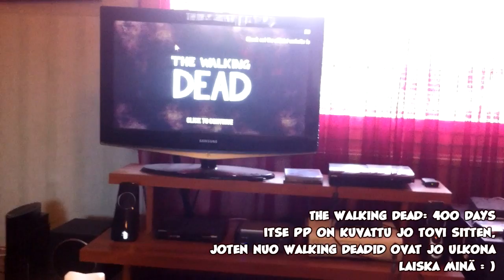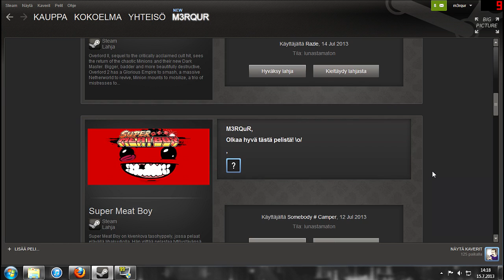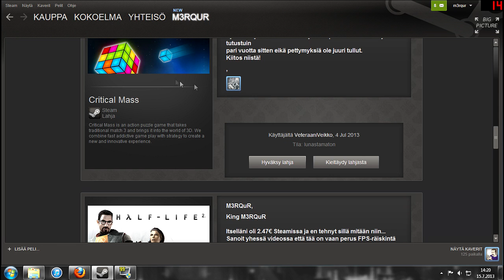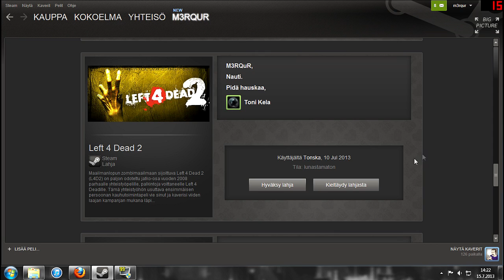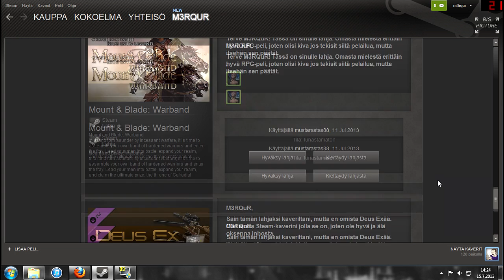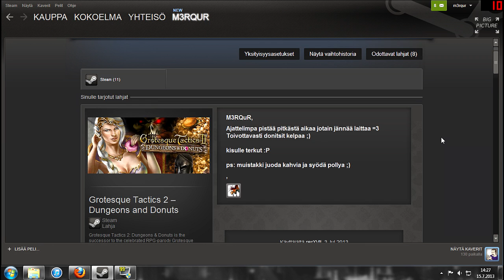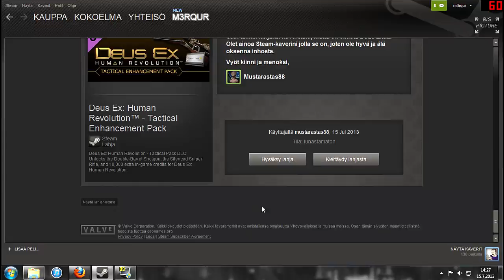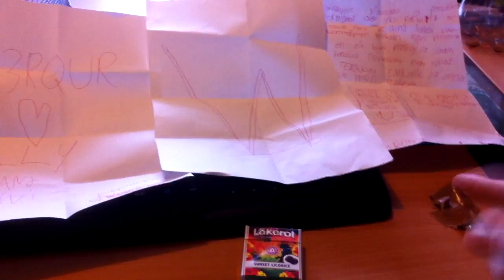Perjantaiposti #27 - Piirustuksia + Digitaaliset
Kiitokset: Vilikku, rexXVII, Razle, Somebody # Camper, VeteraaniVeikko, Ylbä, Tonska & mustarastas88